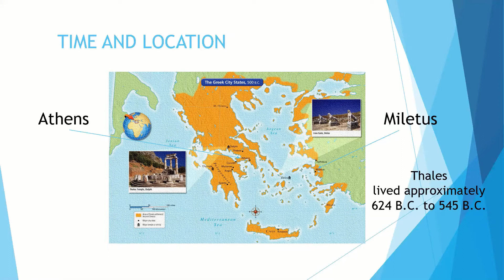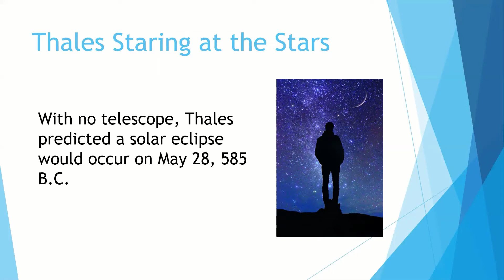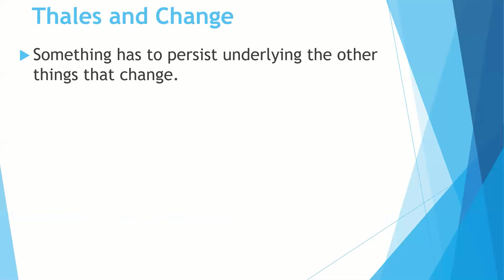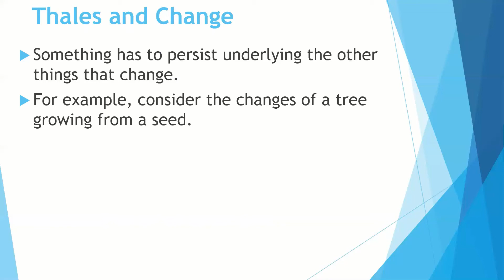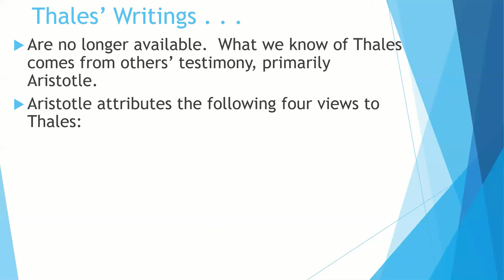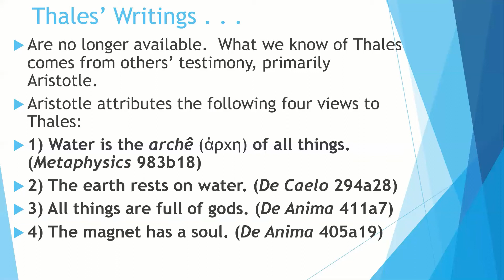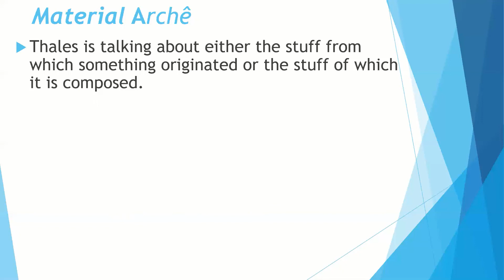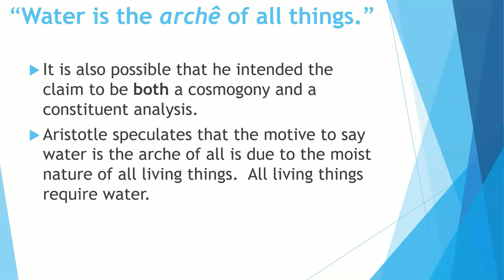Pre-Socratic Philosophy: Thales Part 1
Thales is the first Western philosopher.  I provide some context for his work and describe his four main theses, with an emphasis on the first claim that water is the arche of all things.